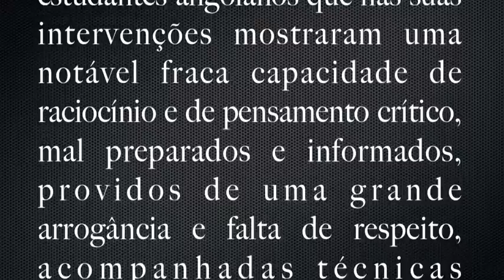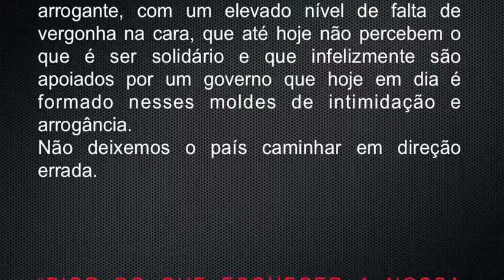Conversa aberta sobre Angola, Direitos Humanos e Liberdade de Expressão (resumo)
Mais uma vez o MPLA deu provas que funciona mal à todos os níveis, enviando os seus aprendizes de cipaio em debates livres e como sempre mal preparados!!!